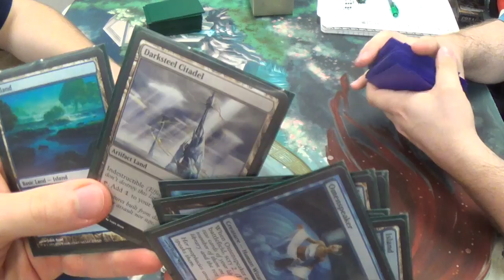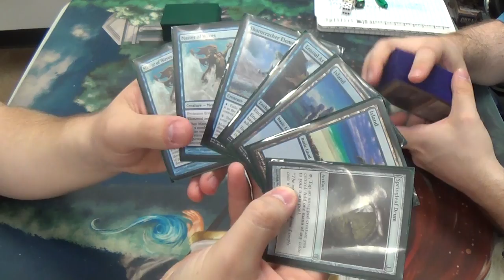Standard Magic (THS-DTK) — Mono Blue Ensoulnithopter vs. Esper Dragon Control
Ensoul Artifact may be what I will miss most about M15 rotating out of Standard. Anyway, what do you think about the syncretic take on Monoblue Devotion and Ensoulnithopter?